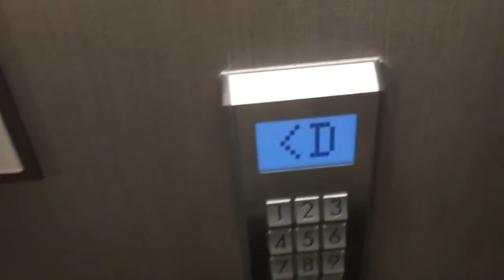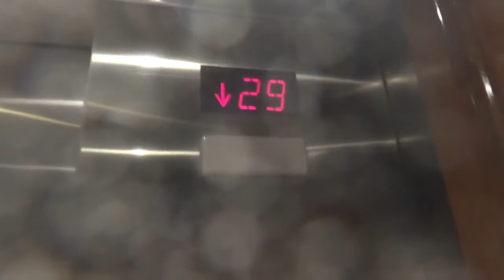Schindler Miconic 10 at the Sheraton Hotel in Downtown New Orleans, LA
[From my old account] These were nice despite the glitch where in handicap mode it didn't repeat the car being assigned